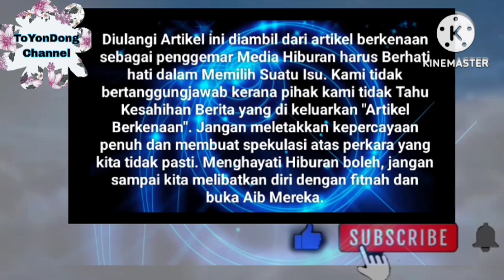Wow Viral ‼️ Sah Sudah Mimi Lana dan Syafiq Kyle akhirnya "Get Back" Pgrus Sendiri Sahkan ini⁉️😱